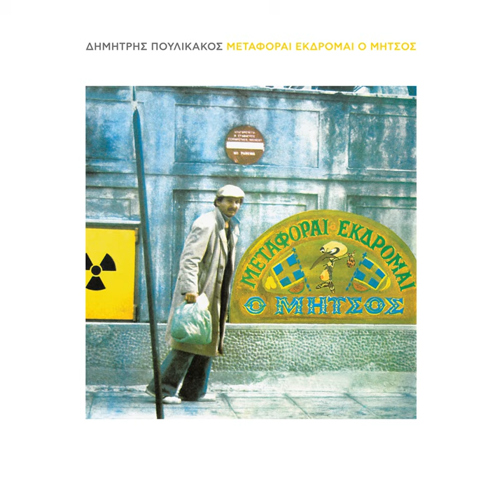Skoni Petres Laspi (Remastered 2019)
Skoni Petres Laspi (Remastered 2019) · Dimitris Poulikakos

Metafore Ekdrome O Mitsos

Associated  Performer, Vocals: Dimitris Poulikakos
Composer  Lyricist: Dimitris Poulikakos